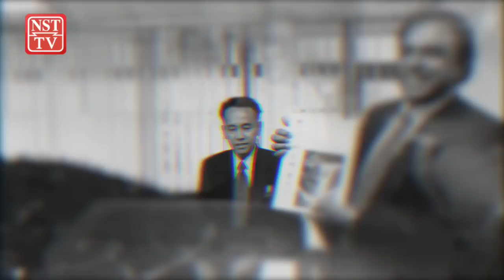Samy Vellu dies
Former MIC president Tun S. Samy Vellu has died. He was 86.

This was announced by Datuk Seri Dr S. Subramaniam, who was also a former MIC president in a Facebook post today.

Dr Subramaniam extended his deepest condolences to Toh Puan R. Indrani, Vell Paari and the rest of the family on the demise.

Born on March 8, 1936, Samy Vellu was the longest serving MIC president who held the position for 31 years from 1979. He was the seventh party president.

He was Sungai Siput MP from 1974 to 2008.

He was also the longest serving minister having helmed several ministries in the course of 29 years.

He was Works Minister from 1983 to 1989 and from 1995 to 2008.

He retired from politics in 2020.